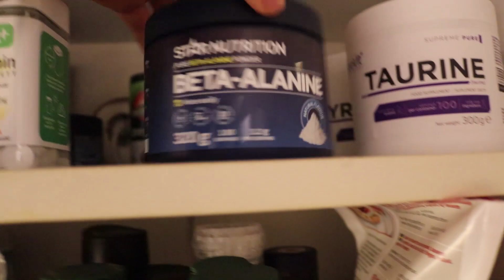Hvordan Tiden Etter En Konkurranse Faktisk Er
Det er nå to uker siden NM og jeg snakker om hvordan tiden etter en konkurranse faktisk er.